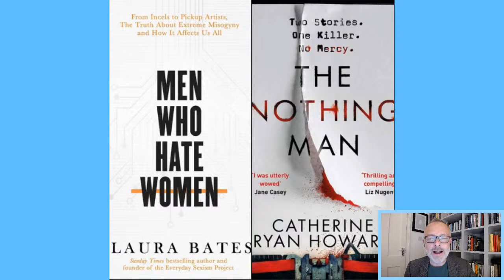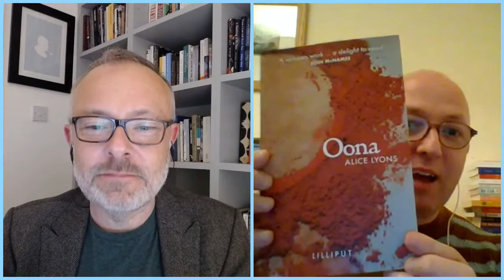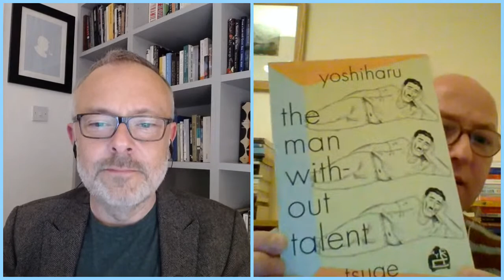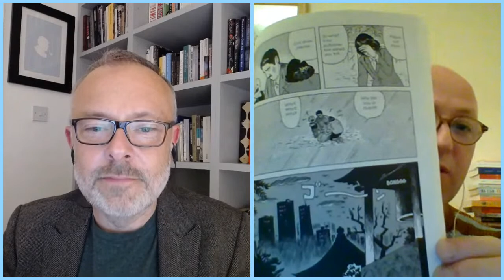Shelf Analysis - Episode 51 - Rónán Hession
Ep 51 of my live chat show where an author in their home talks to me in mine about books they love and they think you should too.

This time with the author of one of the best and most talked about Irish debut novels in years - Leonard And Hungry Paul's Rónán Hession.